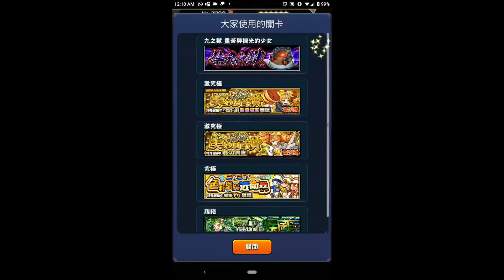【怪物弹珠】の日常【lv5+lv5怪物玉转蛋2019/09月尾】